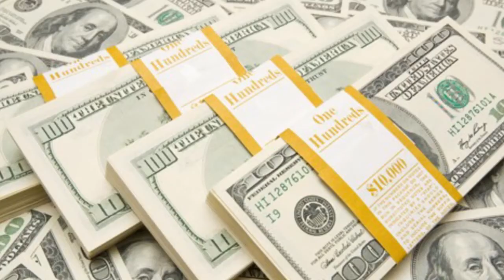سخنران: استاد مبشر "مسلمیار" موضوع: در باره وضعیت مسلمانان